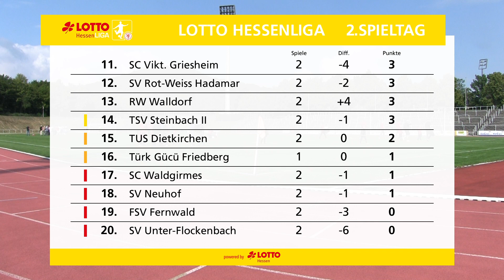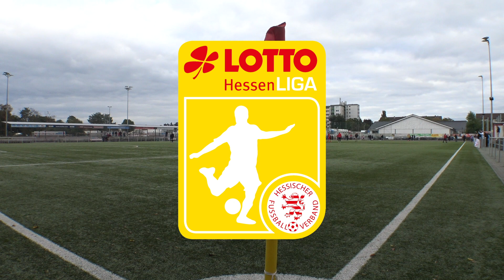Torshow 2. Spieltag LOTTO Hessenliga 2022/2023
Irgendwie scheinen wir einen Riecher für torlose Topspiele in dieser Saison zu entwickeln. Auch beim Osthessen-Derby zwischen dem SV Steinbach und dem SV Neuhof am 2. Spieltag der LOTTO Hessenliga vielen keine Treffer.

Der SVS kann mit dem Unentschieden und Tabellenplatz drei jedoch aktuell erheblich besser leben, als die noch sieg- und torlosen Neuhofer auf Rang 18.

Alle Ergebnisse des 2. Spieltags im Überblick:
1. Hanauer FC - TuS Dietkirchen 1:1 (0:1)
Eintracht Frankfurt U21 - SC Viktoria Griesheim 5:0 (3:0)
Türk Gücü Friedberg - 1. FC Erlensee 2:2 (1:1)
TSV Steinbach II - TSV Eintracht Stadtallendorf 2:4 (1:1)
SV Rot-Weiß Hadamar - SC Waldgirmes 2:1 (1:0)
FC Gießen - FSV Fernwald 3:2 (1:0)
SV Steinbach - SV Neuhof 0:0
KSV Baunatal - SV Adler Weidenhausen 3:0 (1:0)
FC Eddersheim - FC Bayern Alzenau 1:0 (0:0)
SV Rot-Weiß Walldorf - SV Unter-Flockenbach 5:0 (3:0)